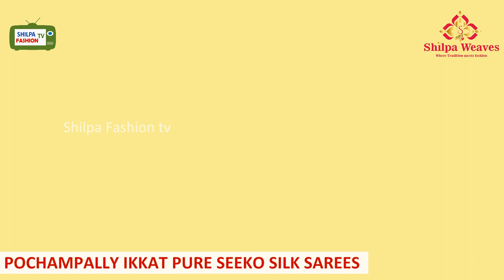LATEST POCHAMPALLY IKKAT PURE SEEKO PATTU SAREES WITH PRICE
IKKAT PURE SEEKO PATTU SAREES WITH PRICE

SAREE PRICE 3600 /RS